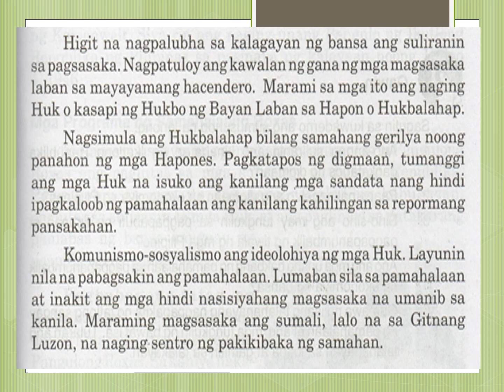Quarter 3 Week 1 Suliranin ng Republika